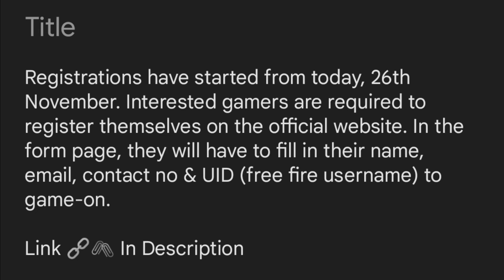Infinix League 2.0 Freefire esports event